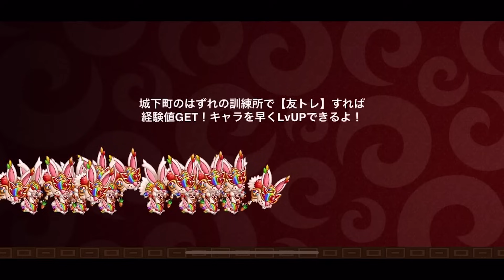【城ドラ】結局今タイガ的”一番好きな固定”はこれ【城とドラゴン|タイガ】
これでランカーも余裕で入れてる(今は別の固定で落ちてる)
しかも楽しい